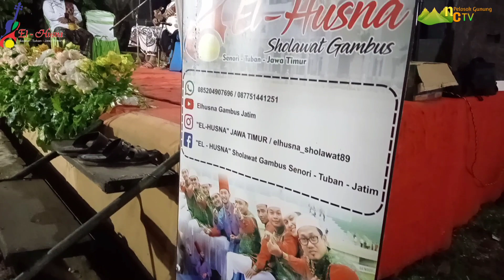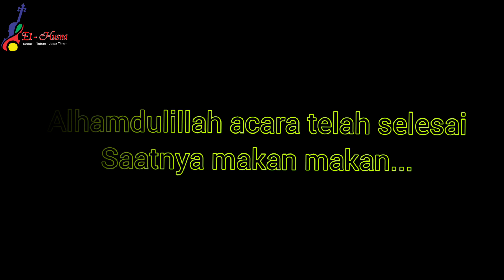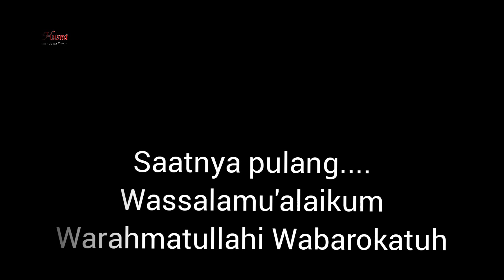VLOG2 Keseruan ELHUSNA Sholawat Gambus saat live show di Kaligede Senori Tuban brsma Gus Kholil Dkk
Ini adalah keseruan kami "ELHUSNA" Sholawat Gambus saat live perform di Kaligede Senori Tuban Jatim dalam mengisi acara Tasyakuran Walimatul Khitan bersama Al Habib Musthofa Alaydrus dari Bangilan. 🙏

Info Job Hubungi: 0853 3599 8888
FB : ELHUSNA Sholawat Gambus Senori/
FB : Ahmad Masyhari New Celluler

Video: Khotwun Naili
Kamera : Oppo A54
Editing: Ach.Masyhari